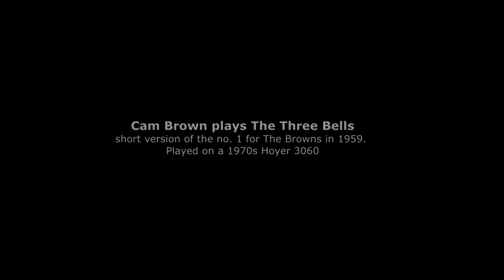Cameron Brown The Three Bells (1959) - home recording, guitar 1970s Hoyer 3060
A 1959 song (short version) played on a 1970s Hoyer 3060. Hoyer were the distributors for Gibson in Germany at the time and this guitar is an homage to the ES175

In summer 1945 Arnold Hoyer became the first of the Schönbach (Czechoslovakia) luthiers to escape ahead of the mass expulsions of 3.3 million German-speaking Czechs after WWII. He was helped by US troops based in neighbouring Bavaria to move, together with his family, his workshop materials and tools, to Tennenlohe near Erlangen, Bavaria, where he started his business and enjoyed great success.

His father, Josef Hoyer, a zither- and guitar-maker, was born in 1874, son of guitar-maker Franz Hoyer IV (born 1850), who got his Gewerbeschein (certificate authorising him to establish a trading business) in 1874 when we assume he started his own business. In any case that’s the year that the Hoyer company say it was founded. Josef founded his own company Josef Hoyer in 1894 at age 20 in Schönbach.

Arnold died in 1967 and under the new owner, his son Walter A Hoyer, the emphasis shifted from archtops to ‘western’ flattops and electric guitars. Despite producing high-quality instruments the Hoyer business had to be sold by the family in 1977. The firm produced fine instruments for the next ten years but quite unexpectedly ceased production in 1987. New owners came along in the 1990s and the proprietor at the time of writing is Ritter USA LLC, based in New York.

The Hoyer 3060 is a rather later model than others in the collection but is a fine and interesting instrument. It is a version of a Gibson L4 but made by Hoyer in Germany in the 1970s. The L4 was first introduced in 1911 as an acoustic rhythm guitar with an oval sound hole. During the 1930s, this was replaced by two f-holes, similar to those found on other Gibson archtops such as the L5 and the Super 400. In 1949 Gibson released the ES175, which was essentially an electric version of the L4 with a laminated as, opposed to carved, top and a Florentine cutaway. Electric versions of the L-4, the L-4 CES, with a carved top were released in limited runs throughout the 1950s. Hoyer were Gibson’s German distributors in the 1970s and were permitted to produce copies as long as they didn’t pass them off as Gibsons. The one illustrated here is a really well-constructed jazz guitar made of solid, carved wood and sold in Germany at less than half the price of the equivalent Gibson. From at least 1973 onwards the 3060 was also offered with a Venetian cutaway.

See more on my channel @cameronb99   (Cam Brown)